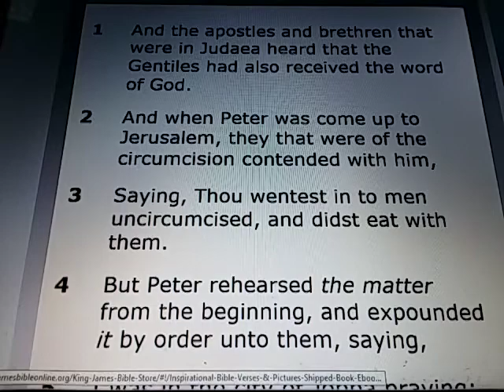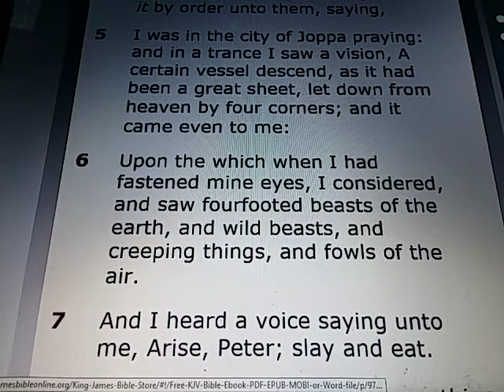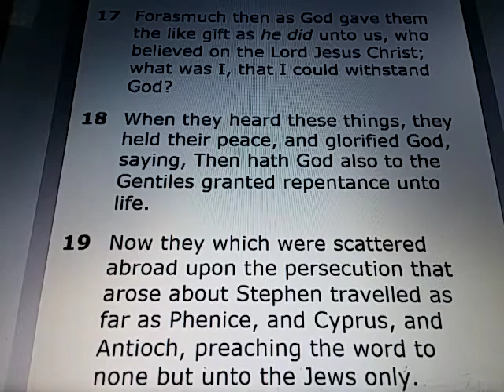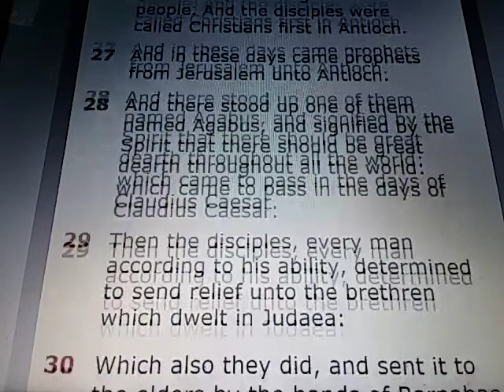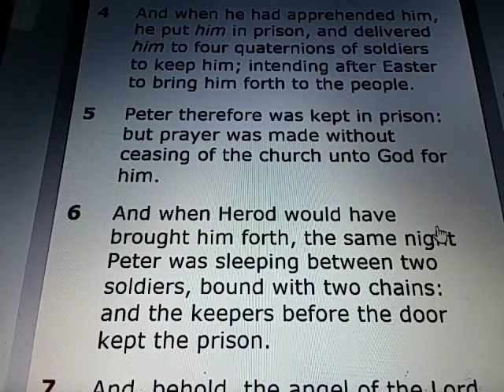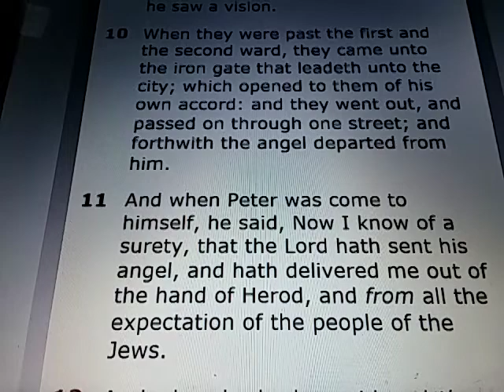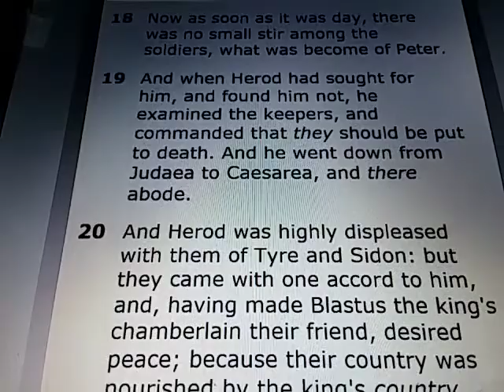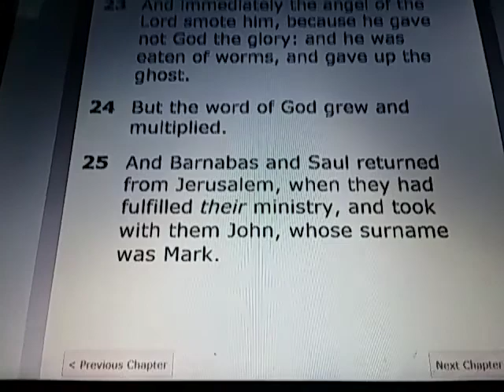ACTS Chapters 11 and 12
The Church heard that gentiles were being baptized and sent Barnabas to investigate.
Barnabas sought Saul in Tarsus and brought him to Antioch.

After murdering James,  Herod sought to arrest Peter during the days of unleavened bread.
The Angel of The Lord woke Peter and led him from the prison.